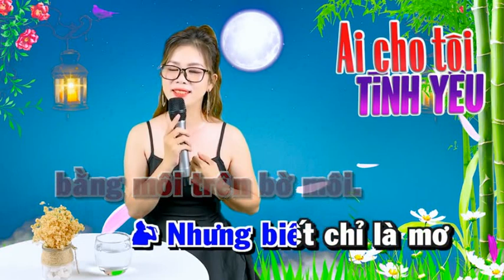AI CHO TÔI TÌNH YÊU - HOÀNG VĂN & LÊ LIỄU